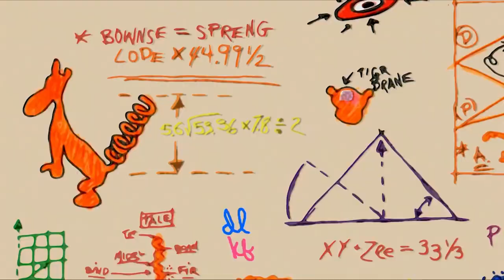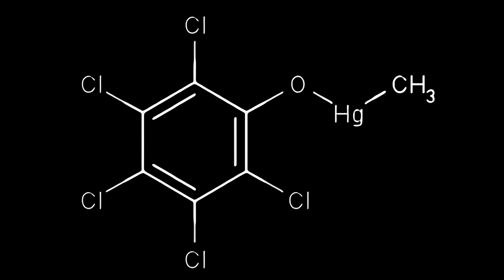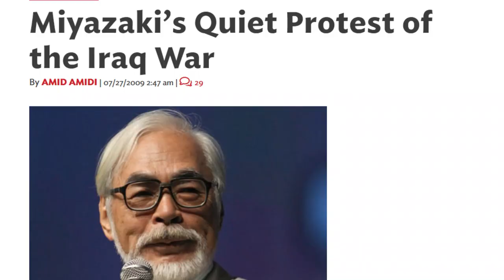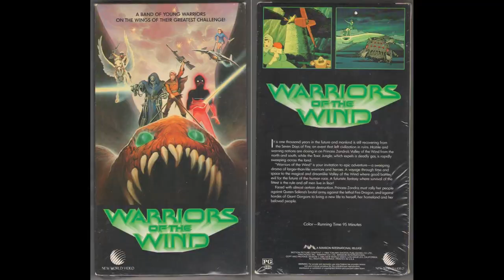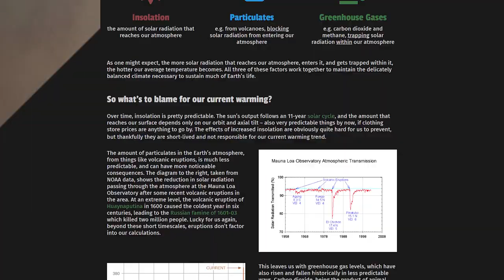Nausicaä of the Valley of the Wind and the Power of Resilience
In which I tell you of all the things I learned from the Hayao Miyazaki film "Nausicaä of the Valley of the Wind."

BARELY managed to get this uploaded on the ninth. Turns out editing takes longer that I thought.